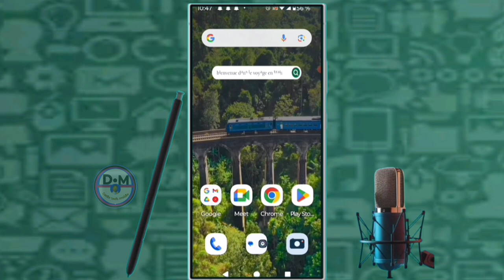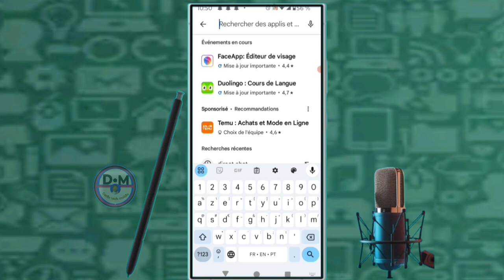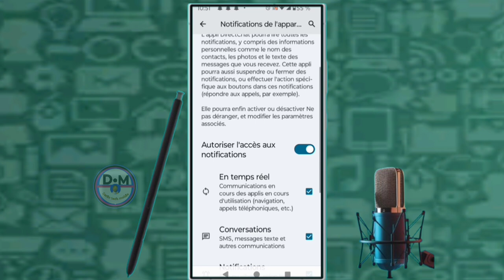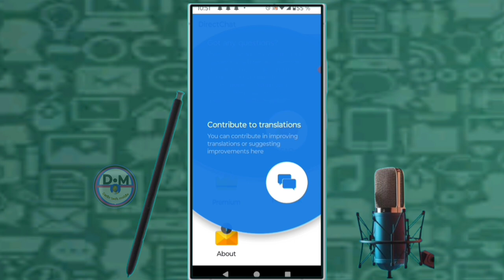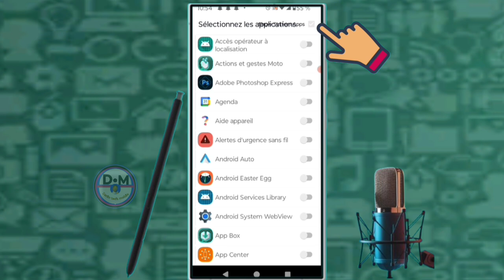✅Comment répondre aux messages sans être en ligne sur Whatsapp, Instagram et Messenger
Dans cette vidéo je montre comment utiliser whatsapp avec l'application Directchat, pour faciliter les conversations. dans cette vidéo et vous et moi qui avons aimé la vidéo laissez un commentaire et partagez et dites-nous ce que vous pensez de cette vidéo et vous et moi qui venons de rencontré la chaîne Abonnez-vous et activez la cloche pour ne pas rater les prochaines vidéos et ne pas nous oublieret n'oubliez pas nous venons d'activer une boutique sur la chaîne visitez nous merci .

Vidéo app
Vidéo Facebook
Vidéo youtube
Vidéo tiktok
Vidéo Instagram
Vidéo internet